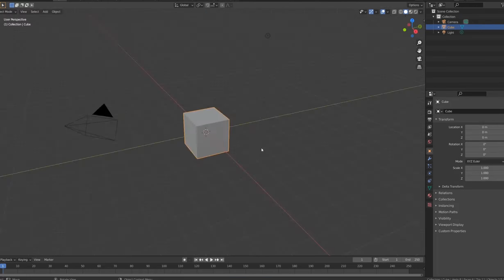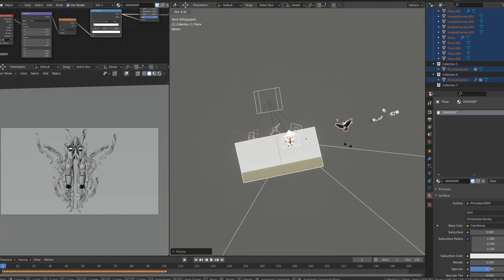ANGLE ☄️TIME - LAPSE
ANGEL

"It was a mindless start, not even an idea, just a feeling on what It possibly could become. I had a feeling that it needed to be in metal and that it should be intricate like jewellery. I started with one 3D piece, originally crafted around a hand. I duplicated this piece, added more, and deleted them again. I rotate them and scale them. It started to look like something else, like a body, unintentionally. A body needs a face(sometimes) so I gave it a face. Metal wings appeared, a final fantasy, a Neon Genesis Evangelion creature. I called it ANGEL"

MORE FROM SAMCO -  @sa.m.co.  IG - @sa.m.co

Model @re-plicah
In collaboration with @smth0111